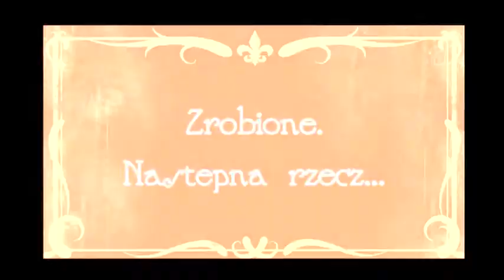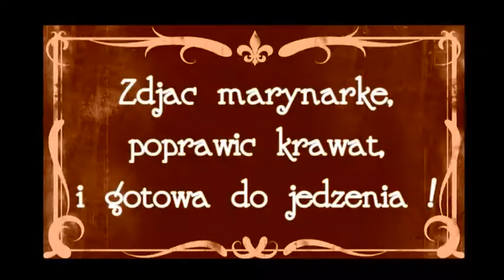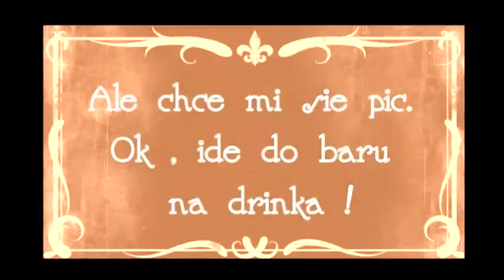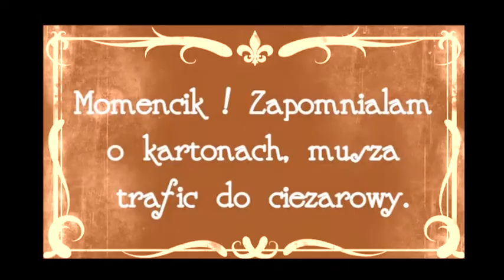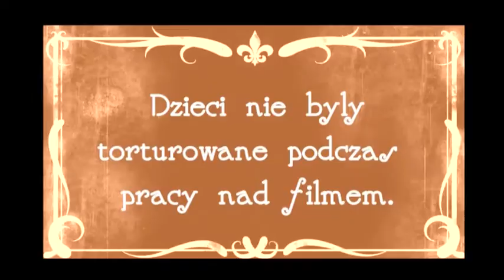"Dzien Przeprowadzki" z udzialem Gracie Juno Cassel | 2013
13-sto miesieczna Gracie ZNOWU w podrozy! 407 dni zycia i odwiedziny kilku ekscytujacych miejsc na swiecie! Poczawszy od Berlina w Niemczech - miejsca jej narodzin, poprzez Montreal w Kanadzie i Las Vegas w Newadzie juz niebawem wyladuje w Vancouver. Tyle do zrobienia, tak niewiele czasu. Co nowego czeka ja juz wkrotce?